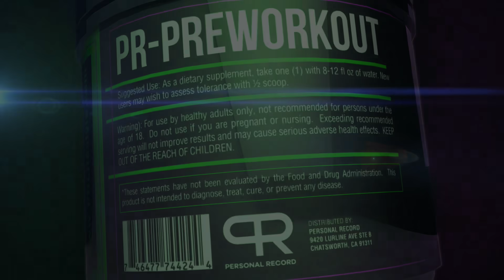SLIDER CHALLENGE WITH ANDREI DEIU!